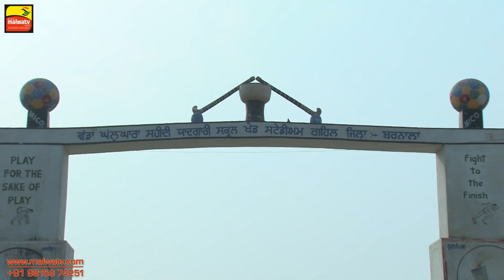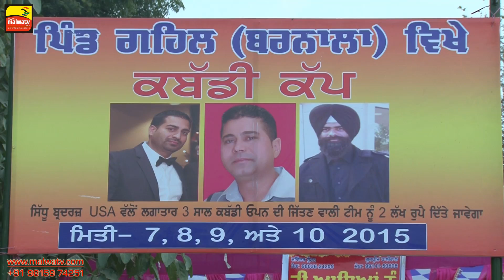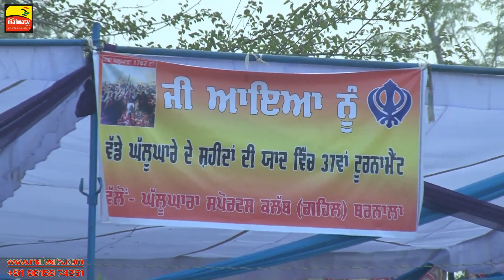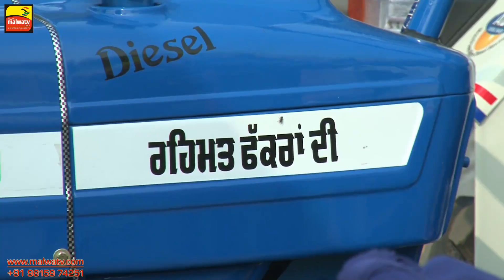GEHAL (Barnala) ਗਹਿਲ (ਬਰਨਾਲਾ) ! KABADDI CUP - 2015 ! OPEN 1st ROUND ! FULL HD ! PART 1st.